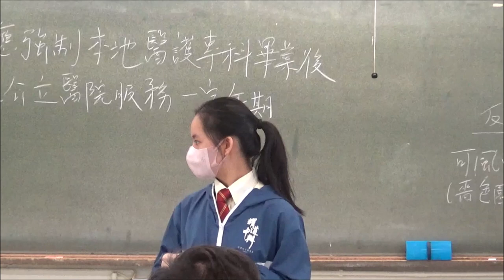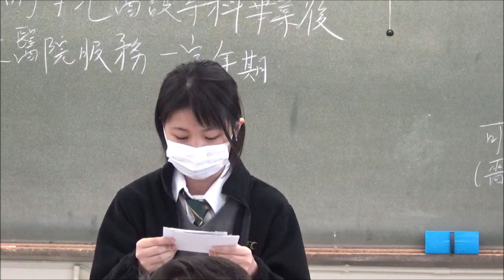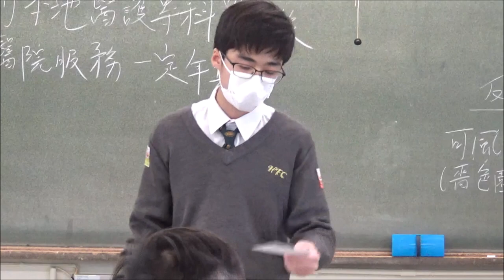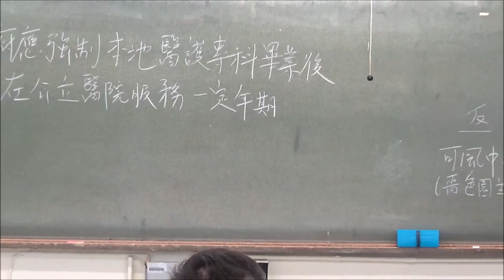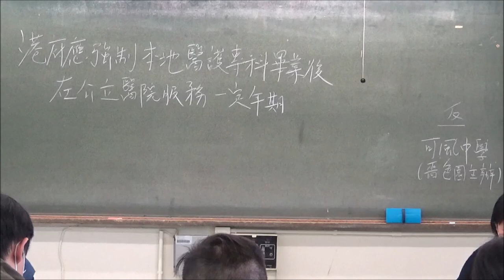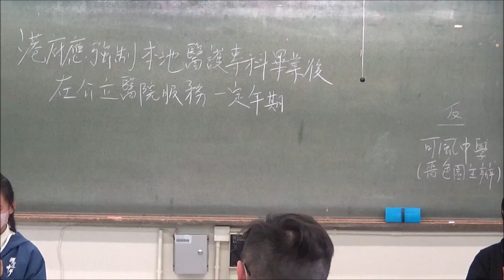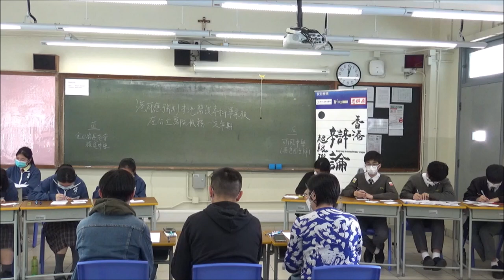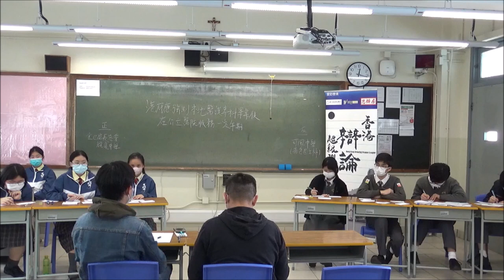20230218＿甲組A賽區_第３輪＿「港府應強制本地醫護專科畢業後在公立醫院服務一定年期」_ 金巴崙長老會耀道中學（正方） vs 可風中學（嗇色園主辦）（反方）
【賽果：2:1】金巴崙長老會耀道中學勝出（分差46）
【最佳辯論員：正主】金巴崙長老會耀道中學沈頌恩同學

喇沙書院
嘉諾撒書院
拔萃男書院
拔萃女書院
聖馬可中學

崇真書院
聖保羅書院

播道書院
協恩中學
華英中學
梁式芝書院